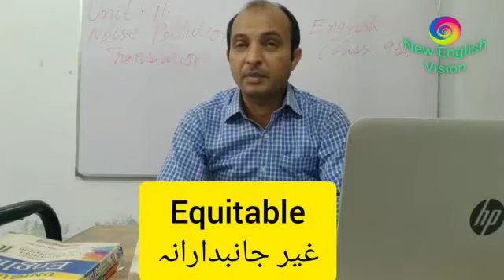English Class .10th Text Book Unit.1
Video from The Vision Academy 📝